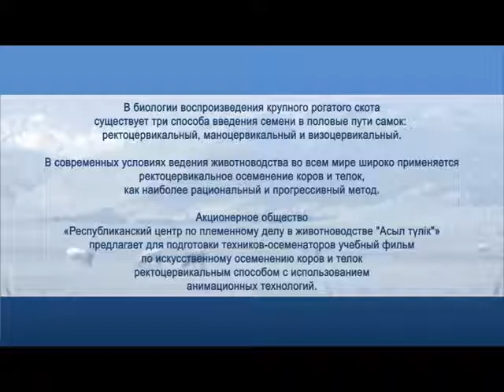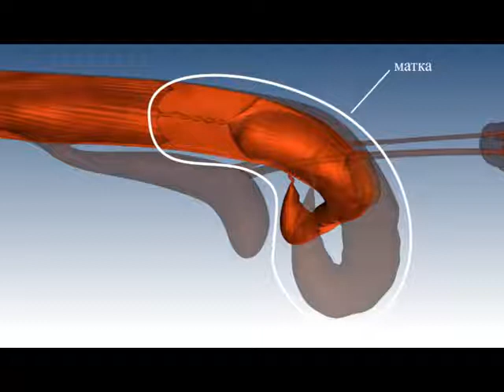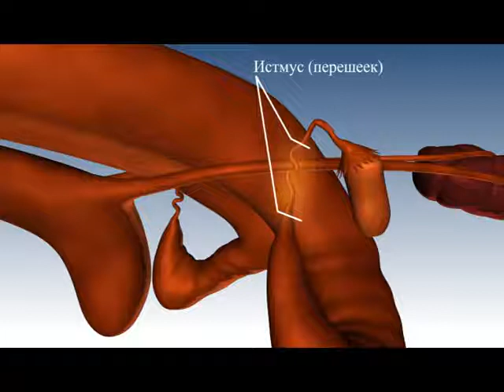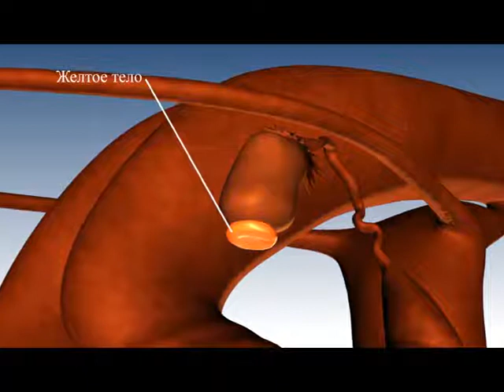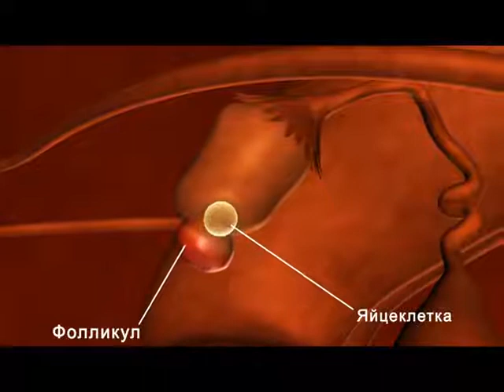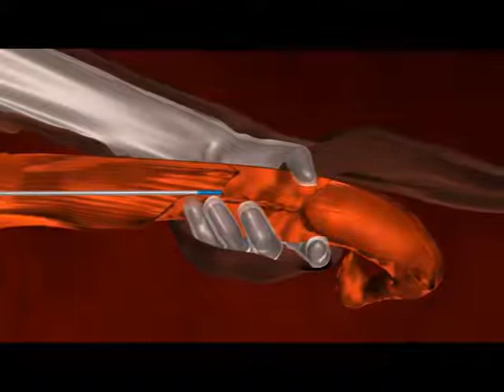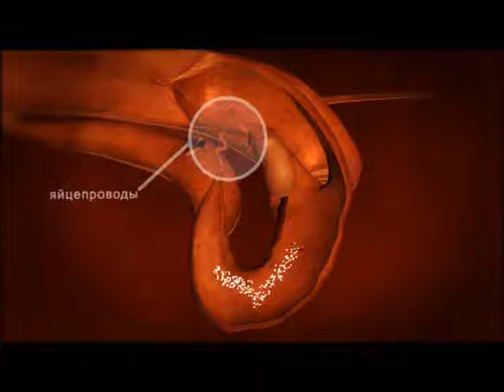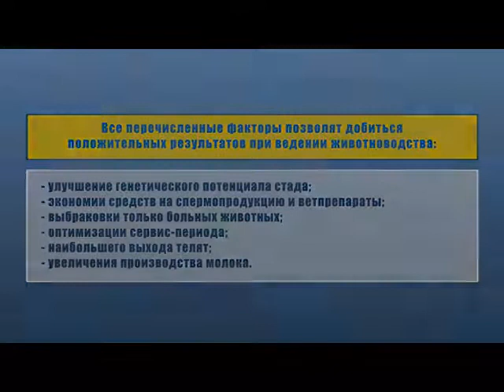Pregnancy Diagnosis in Bovines By Rectal Pulpation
Pregnancy Diagnosis in Bovines by Rectal Pulpation, Ultrasound